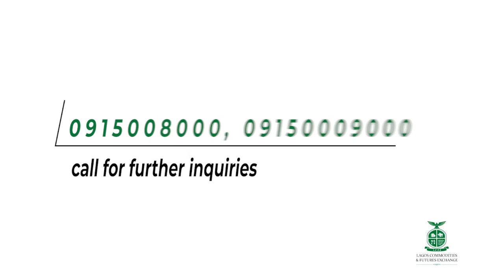OPPORTUNITIES IN SNAIL FARMING AND PROCESSING / DUNMOLA SODEKE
Dunmola Sodeke, C.e.o Omodunfarms Ltd Speaks on What it takes to run a snail farming in Nigeria, There are basic steps and procedures we must follow. She also talks about the opportunities involved as well.